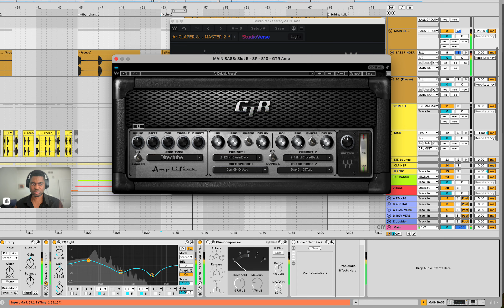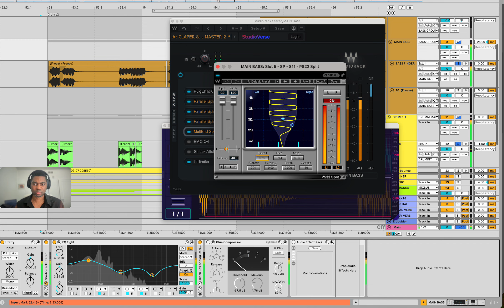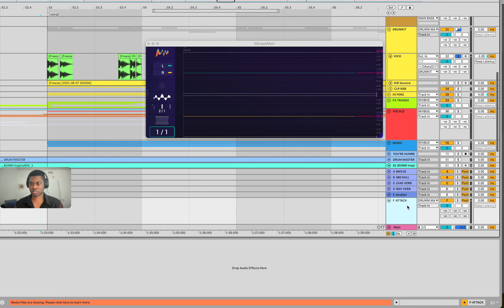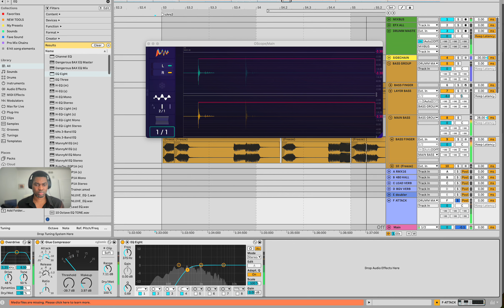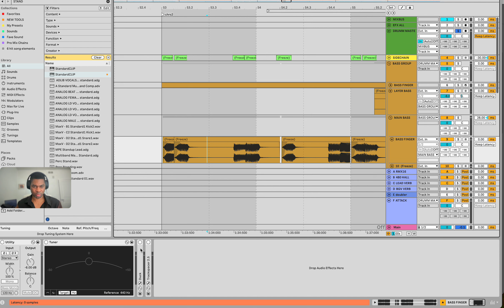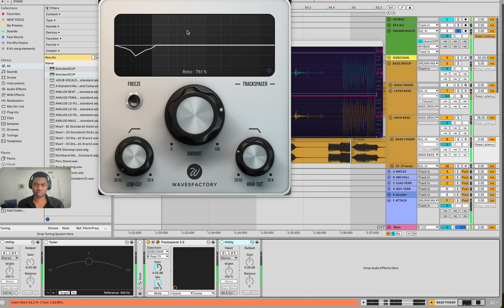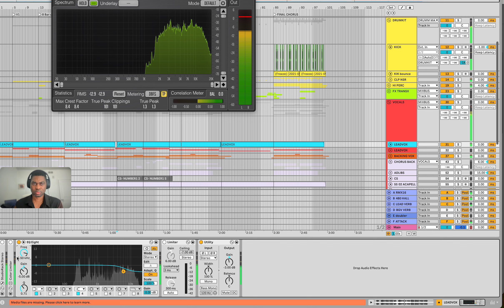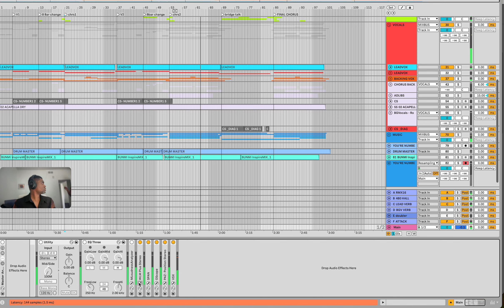CREATING DEPTH IN A MIX